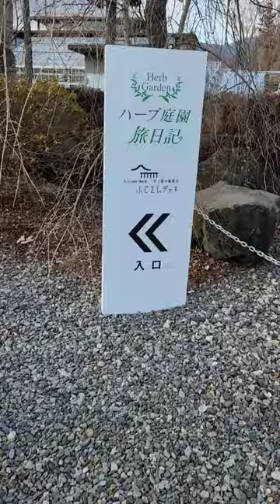【逆さ富士】河口湖『ハーブ庭園旅日記』行ってみた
石垣佑磨がロケ先の河口湖で
素敵な場所に行きました！

逆さ富士を初体験！